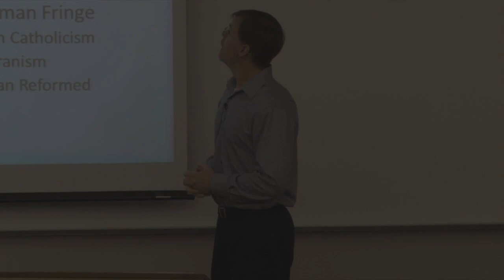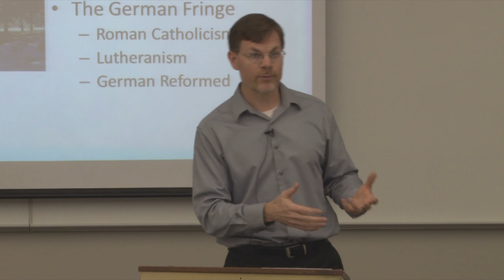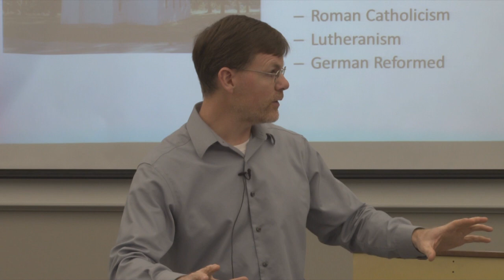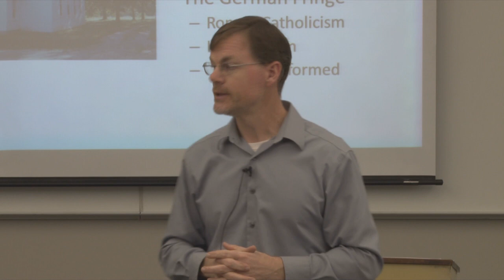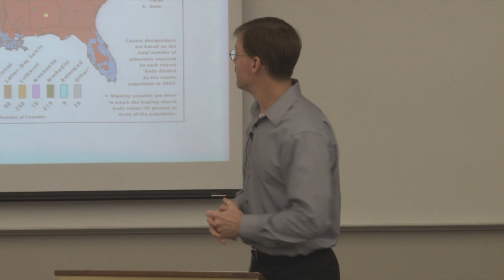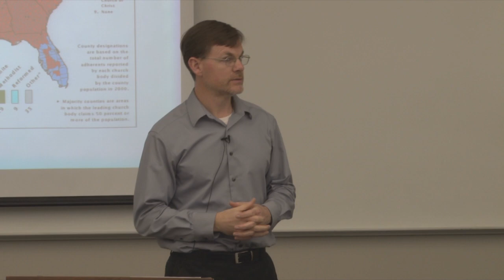Lecture 6 A 2